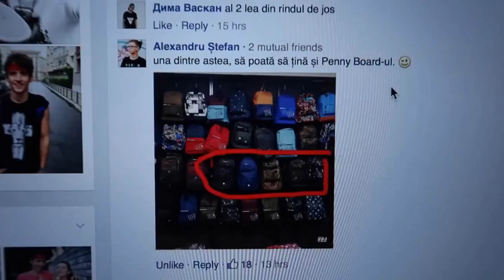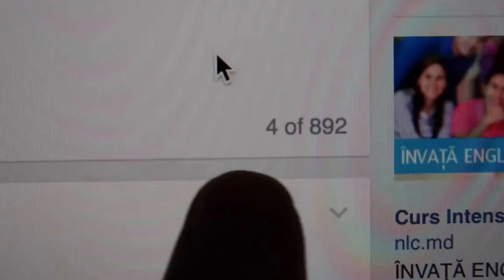ÎSI TAIE BARBA LA 12 ANI !!!